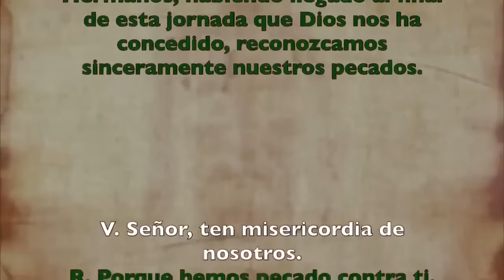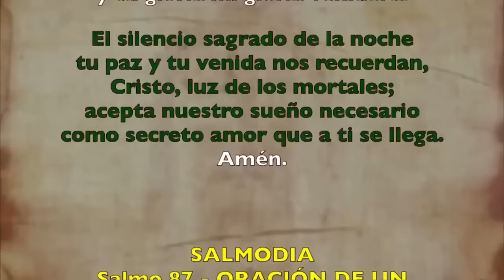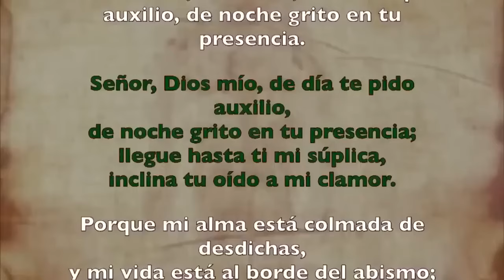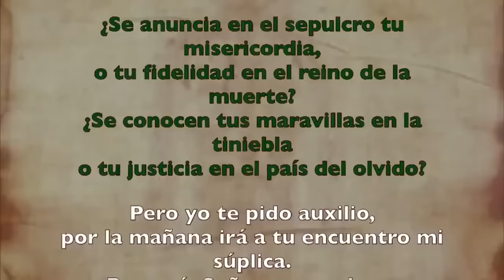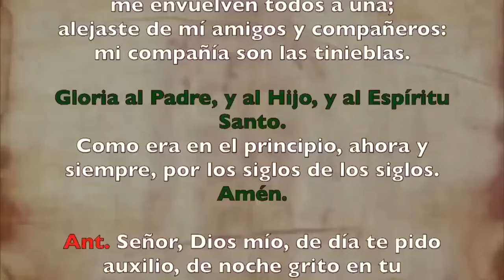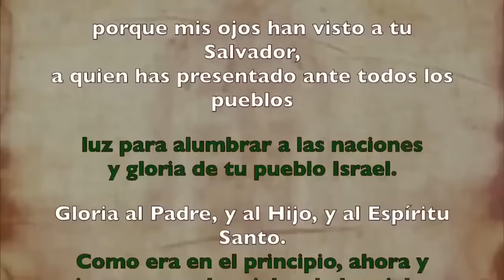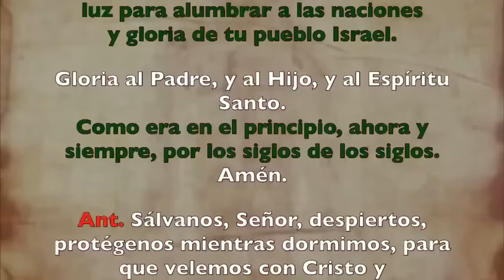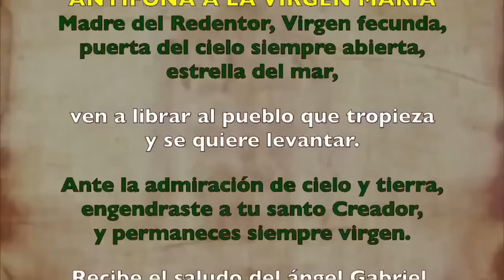Oración de la noche (Completas), VIERNES 25 DE OCTUBRE 2024 I XXIX del T. Ordinario